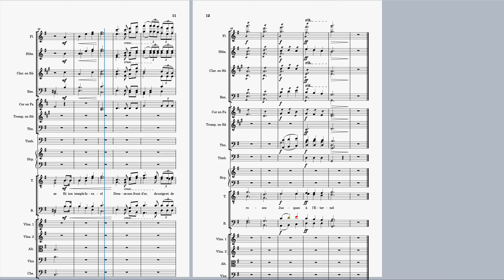Jésus et le Centenier - 7. Chœur des pèlerins (Jules Marmier -1925) extrait version 2023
Extrait du troisième tableau de Jésus et le Centenier (texte de Louis Thurler) mis en musique en 1908 puis orchestré en 1925 par Jules Marmier.